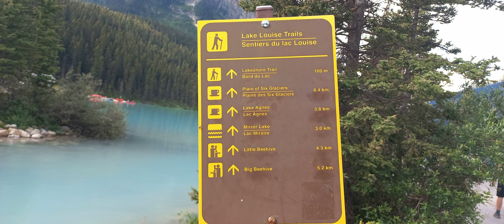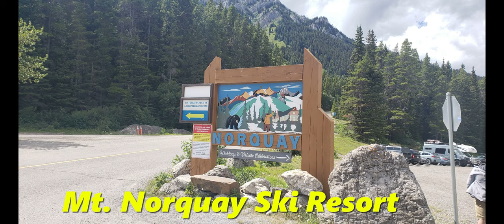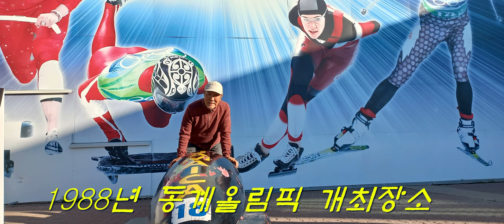Banff National Park (밴프 국립공원) "꿀팁 Best 10" 꼭 보고떠나세요.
밴프는 캐나다에서 가장 오래된 국립공원으로 과거에는 핫스프링스리저브로 불렸다. 앨버타에 있는 로키 산맥의 동쪽 가장자리를 따라 쭉 뻗은 이곳은 수많은 호수와 산, 빙하의 공원이다. 산악 지형은 고작 4,500만 년에서 1억 2,000만 년 전에 형성되었지만 공원의 북쪽에는 애머리 산과 같은 장엄한 봉우리들이 자리 잡고 있다. 여기에서 더 북쪽으로 가면 컬럼비아 대빙원이 나오는데, 북아메리카 대륙에서 가장 큰 빙원이다. 이 빙원은 북극해, 대서양과 태평양으로 흐르는 강의 발원지이다. 어떤 빙하는 루이스 호수 같은 곳으로 떠밀려 가기도 한다.
이 호수로 흘러드는 빗물에는 퇴적물이 섞여 있는데, 이 퇴적물이 햇살을 반사해서 물은 밝은 청록색이다. 해빙수는 바위틈 사이로 흐르고 그 과정에서 물이 가열되어 가압작용이 일어나면 지표면을 뚫고 나와 온천이 된다. 100년 전 처음 이곳에 발을 들여놓은 사람들을 매료시켰던 바로 그 온천이다. 산비탈은 침엽수가 울창한 숲으로 덮여 있지만 고도가 높아질수록 나무가 줄어들면서 산 정상은 불모의 바위투성이이다. 이곳에서 서식하는 야생 동식물은 벌새, 회색곰, 독수리, 말코손바닥사슴까지 매우 다양하다. 공원을 종횡으로 가로지르는 1,500킬로미터 이상의 산책로를 종주하다 보면 다양한 동식물을 마음껏 감상할 수 있다.